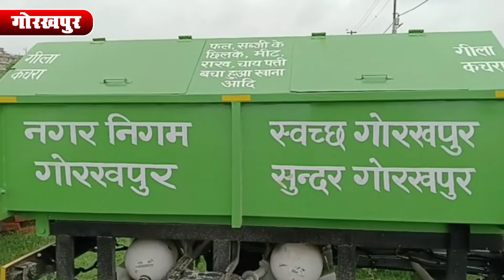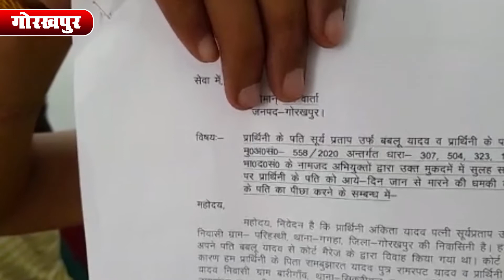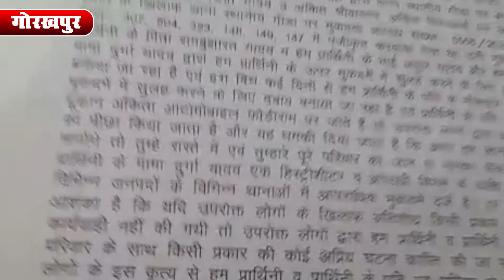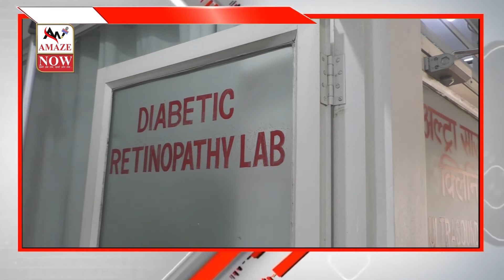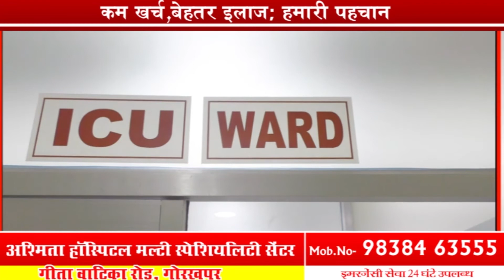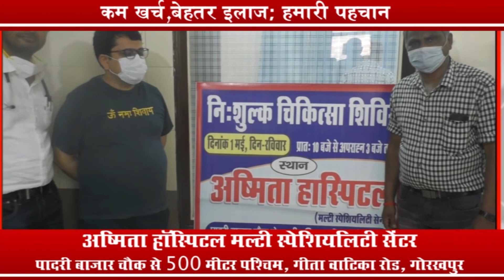Latest News, Breaking News Today - Bollywood, Cricket ...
Latest News: Today's big news headlines from ...
News Headlines, English News, Today ...
Latest News Headlines & Live Updates from India
Latest News, Live Breaking News, Today News ...
Latest News, India News, Breaking News ...
Breaking News, India News, Sports News and ...
Latest News, Breaking News, Live Updates ...
Is Today Good news channel in India?
What are examples of good news?
हिंदी न्यूज़ , Hindi Samachar, हिंदी समाचार, Latest ...
(हिंदी न्यूज़) - Latest News In Hindi, Hindi ...
Today News in Hindi, हिंदी न्यूज़, Latest Breaking ...
Hindi News, हिंदी न्यूज़, Hindi Samachar, Bollywood ...
हिंदी समाचार, Today Latest News, India Hindi News, National ...
ब्रेकिंग न्यूज़ समाचार, ताजा खबर
Hindi News, Breaking News in Hindi, हिंदी न्यूज़ ...
LIVE: Top Morning News Headlines | Breaking News
Hindi News: Hindi Samachar, Hindi News Live TV ...
LIVE: Headlines | सुबह की बड़ी खबरें | Breaking News |
Nancy Pelosi LIVE Update
World’s most-tracked plane is US jet that may be carrying Nancy Pelosi to Taiwan
Latest News - Breaking News and Top Video News